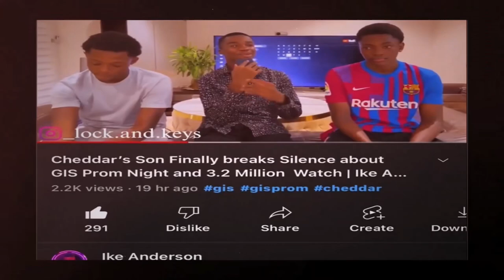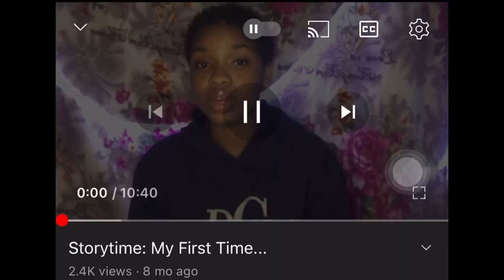The Hyped Teens Lounge S1E4 : sheisadwoa